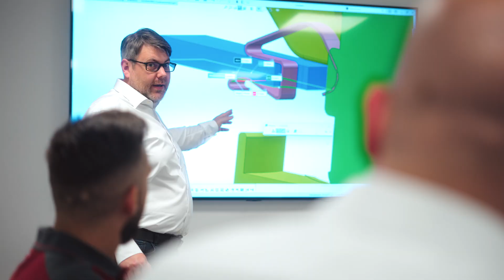Kundenanfrage bei Feuerherdt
Kundenanfrage bei Feuerherdt - von der Problemstellung zur individuellen EMV-Lösung

Was passiert, wenn eine EMV-Prüfung nicht bestanden wird?
Begleiten Sie Ben und unser Team auf dem Weg von der Problemstellung zur maßgeschneiderten Lösung:
 • Erste Analyse der Kundenanfrage
 • Projektsitzung mit Vertrieb, Konstruktion & Qualitätssicherung
 • Konstruktion und Prototyp aus unserem eigenen Werkzeugbau
 • Erste Tests und Validierung im praktischen Einsatz

Wir zeigen, wie wir unser Know-how bündeln, um auch in anspruchsvollen Fällen effiziente und zuverlässige EMV-Lösungen zu entwickeln.

🔧 Feuerherdt – Spezialist für Kontaktfedern & Abschirmungen, Made in Germany